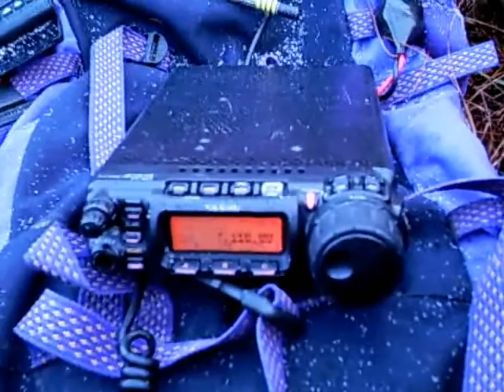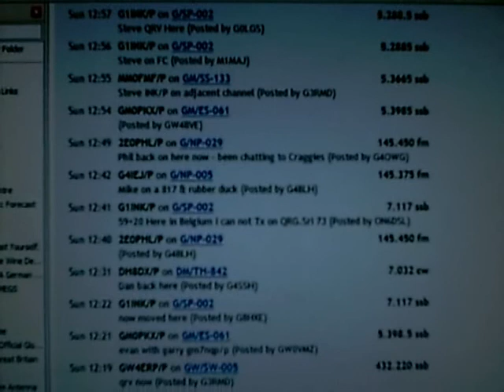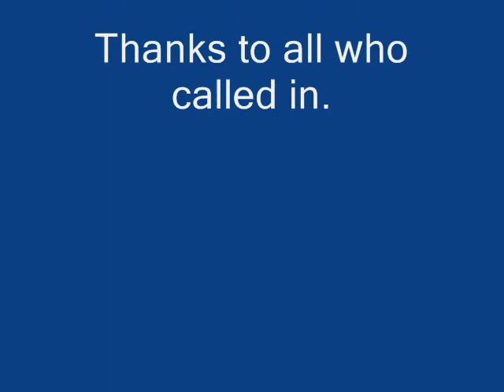Black Hill G/SP-002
Summits on the air activation of Black Hill G/SP-002 by G1INK 6/1/08.